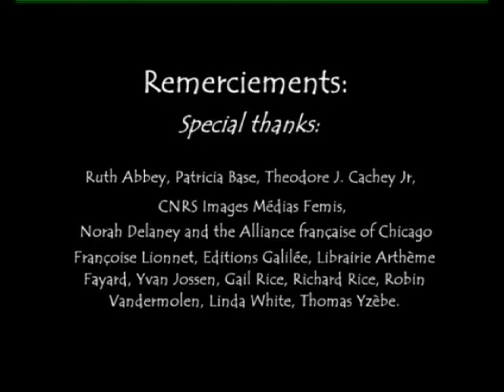An Interview with Évelyne Accad